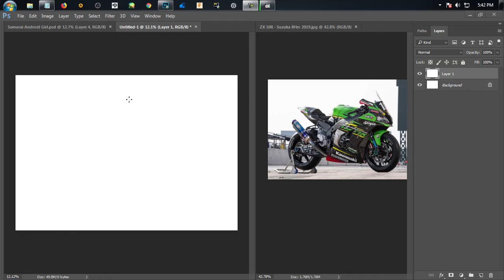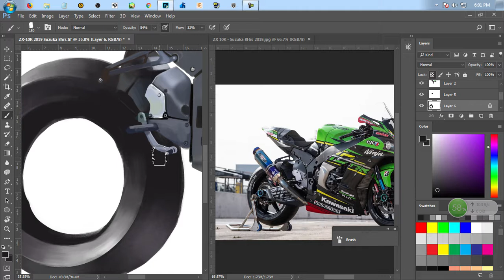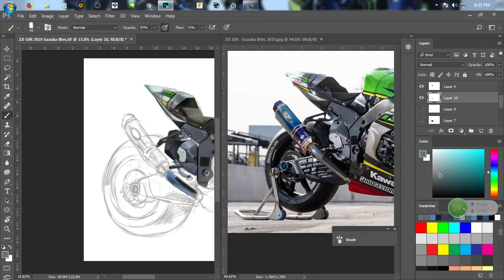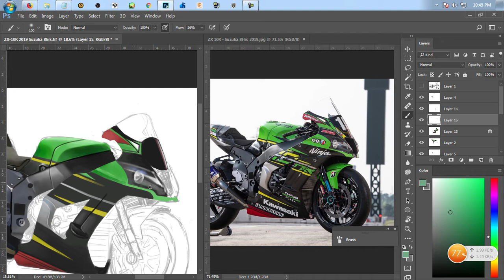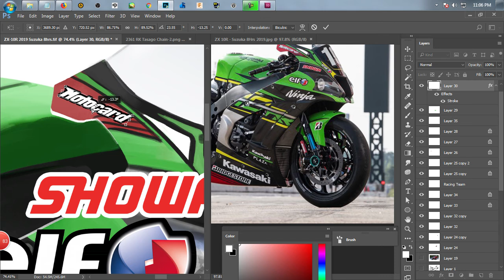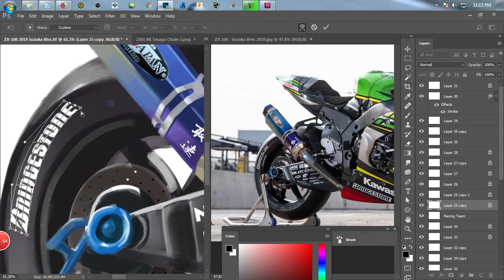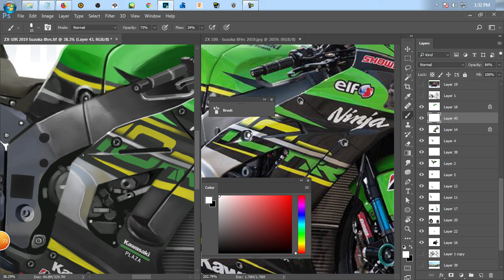2019 Kawasaki ZX 10R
Are you a hardcore motosport fans? Motogp geeks? Superbike lover? Let me show you how i love to render this green beast! 2019 kawasaki ZX-10R was a winner in 2019 Suzuka8hours. 5 Times SBK Workd Champion. He deserve our love!